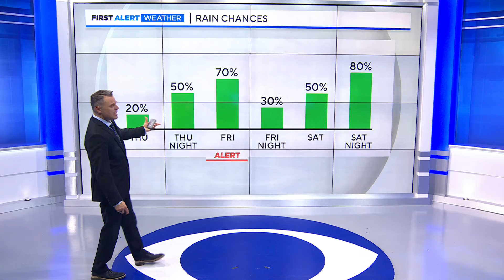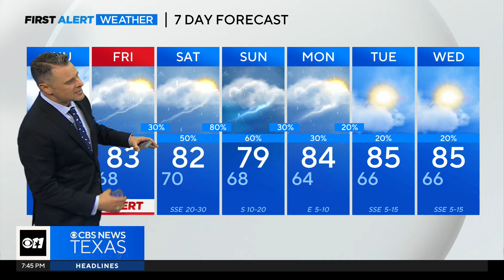More cloudy and humid weather Thursday ahead of weekend storms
Several rounds of rain and storms are in the forecast for North Texas starting Friday and continuing through Sunday.